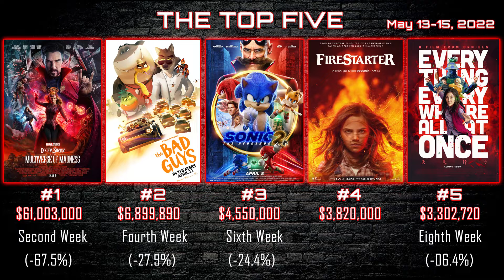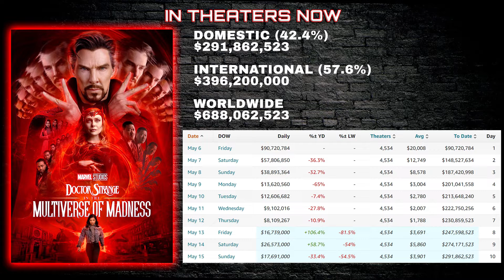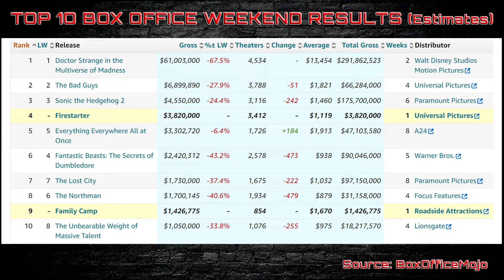DOCTOR STRANGE 2 CONJURES UP ANOTHER BIG WEEKEND - The Box Office Results - Is the MCU spell broken?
Thanks for checking out the InsideFlix Podcast with brothers Mike, Richard and Raymond who each give their opinions on some of the new movies that are just in or out of a theater near you.

Episode: Dr. Strange 2 Second Week Box Office Results - 05/15/2022